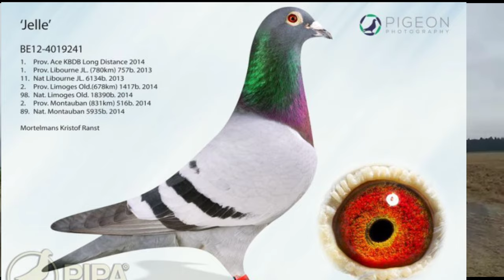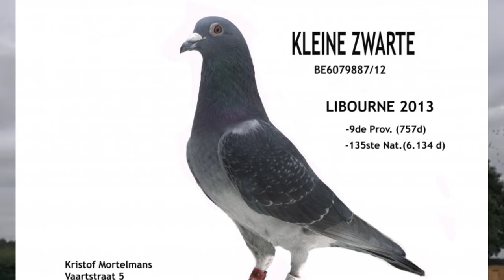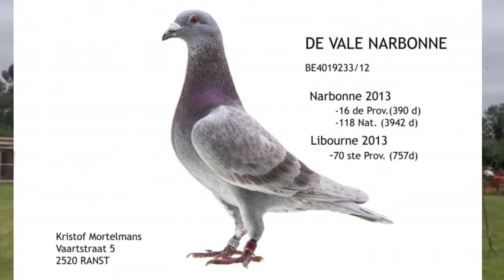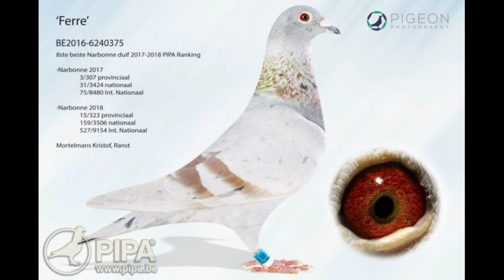Extreme Long Distance Champion - Kristof Mortelmans "Jelle"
● Tips
● Method
● Medication
● Motivation
● Feeding

KRSITOF MORTELMANS

Kristof targeted the long distance with a team of yearlings for the first time in 2013, and he has been among the provincial champions at the end of every season since. He has added 7 provincial first prizes to his palmares as well, and let's not forget his title of 1st Nat. Ace Pigeon Extreme Long Distance 2016.

2018

As in previous years, Kristof was a prominent name in the provincial championships of the long distance in 2018. He won the following titles in a very demanding long distance season:

1st Ace Pigeon Marathon KBDB PE Antwerp 2018 (with Ludo, BE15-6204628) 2nd General Champion long distance old birds KBDB PE Antwerp 2018 3rd General Champion Marathon KBDB PE Antwerpen 2018Jelle, the leading name for team Mortelmans

The best racing birds from the past several years are increasingly making a difference in the breeding loft as well, and one of them is Jelle (BE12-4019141). Jelle claimed a 1st Provincial (Libourne) and two 2nd provincial prizes (Limoges and Montauban), and today he is regarded as one of the stock breeders of this team. He is the grandfather of the two brothers Kobe (1st Prov. Marseille 2017) and Spolle (1st Prov. Montauban 2015 & 1st Prov. Libourne 2015).

De Jelle

Racing bird Spolle (BE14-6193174) was transferred to the breeding loft after a fantastic racing career. Three promising yearlings bred from Spolle have stepped up in 2018, and Kristof's expectations are high: "I'm about to breed quite a few youngsters from Spolle this season, because he looks to be quite a promising breeding bird, just like his grandfather."